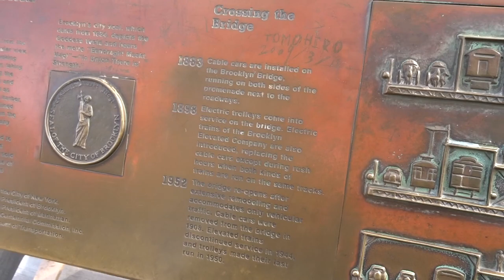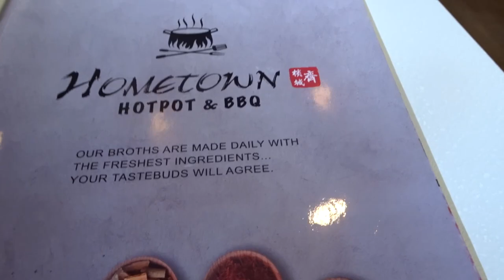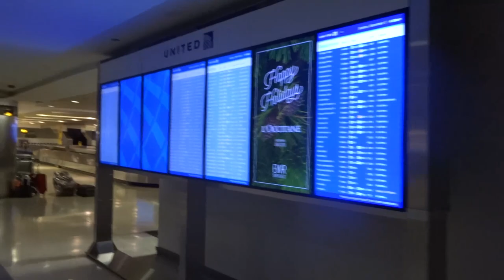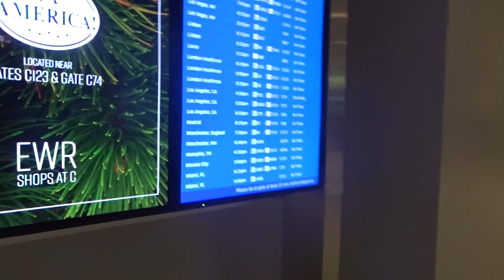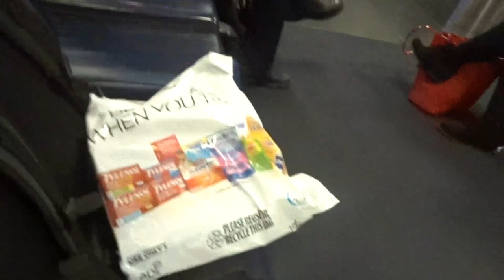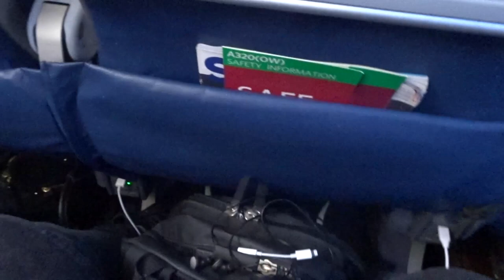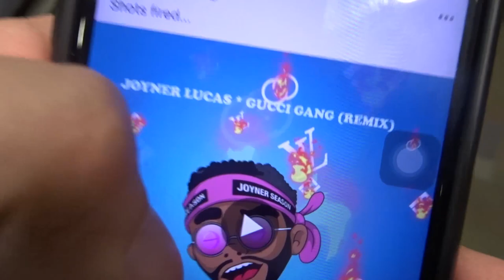Exploring Brooklyn Bridge, Hometown Hotpot & BBQ, & Departure To California! (Vlog #121)